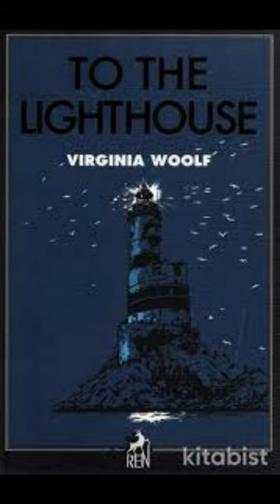Discovering the Soul of To the Lighthouse - YouTube Short on Virginia Woolf's Timeless Classic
Looking for a literary adventure? Look no further than Bookish Delights! Join us on a journey through classic literature, starting with a deep-dive into Virginia Woolf's To the Lighthouse. From dazzling prose to intricate character development, we'll explore every aspect of this timeless masterpiece. Whether you're a die-hard fan or a newcomer to the world of literature, Bookish Delights is the channel for you! So join us for insightful discussions, intriguing analysis, and a whole lot of bookish fun.

1.
2.
3.
4.
5.
6.
7.
8.
9.
10.